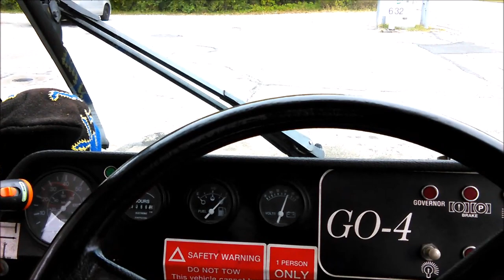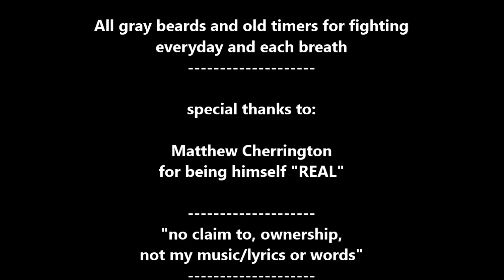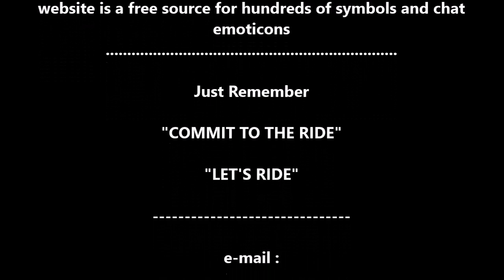WOODEN NICKEL Dick "Hot DOG" RAYMAN Event Heart of OHIO Antique Centre 10-11-20 pt.1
AWWW YA!  Waited all year for this one! Gonna' be FUN!!! 😄👍👍✌️ here's pt. 1

Kevin Foust,  kj inohio
Max Sprague
1-. re-MIX. SloMoe (COVER) Tank Girl -- Boys Wanna - DEEP. TONE trim. CUT 3 (re-MIX SLO-SLO-3)
2-Brody Dalle - Don't Mess With Me (re-MIX DEEP LOUD CUT 1)
1-Not Too Cray - Huma-Huma (WALK re-MIX 5-long)
Just Remember

"LET'S RIDE"

don't forget send me the info on
upcoming events